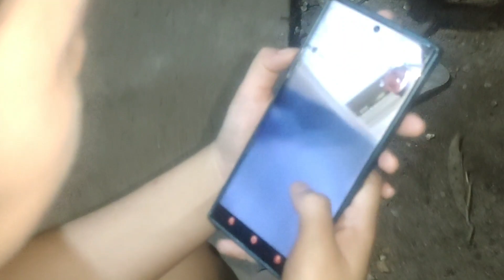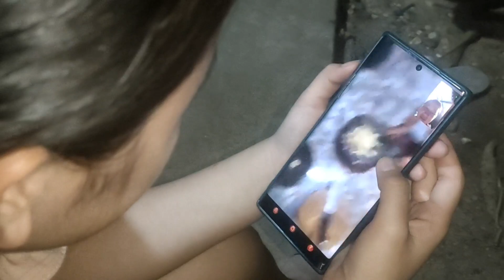hmo no kuv nco2 tus me txiv leem kawm li 18/5/2023